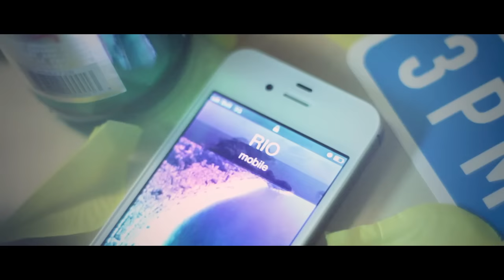Michael Mind Project Feat. Bobby Anthony & Rosette - Rio De Janeiro (Official Video HD)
All single of Michael Mind Project on Scorpio Music in this playlist